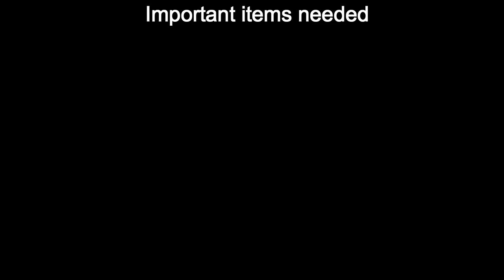DIY: How to make beer candle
Hi all..

We might have tried before to make a candle by our own. Here I present the procedure to do the super easy, simple beer candle using Gel wax and paraffin wax.

Your's
Crafty